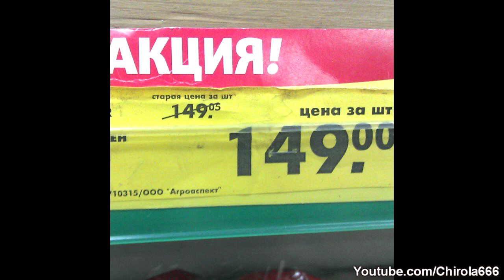Personas que quieren ahorrar con TODO!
Chirola666 - Tu canal de Videos Diarios de Lunes a Lunes!

Quieres Apoyar mi canal?
(Con tu ayuda, puedo seguir creando Videos a diario)